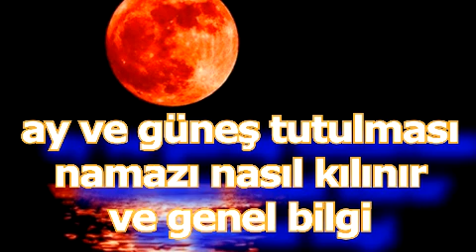husuf ve kusuf ay ve güneş tutulması namazı nasıl kılınır ve genel bilgi